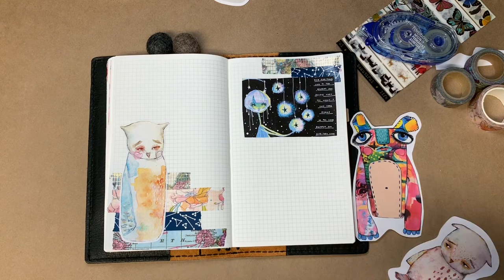How I Prep a Journal Page + Commentary with Robin from Talks from the Heart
Robin (from Talks from the Heart) joins me again as I show how I prep a page in my journal using a lot of my essential products! Lots of laughs coming your way.

I post additional journal related stuff on Instagram!

RELEVANT VIDEOS

LeCow (Etsy)

Ali Brown